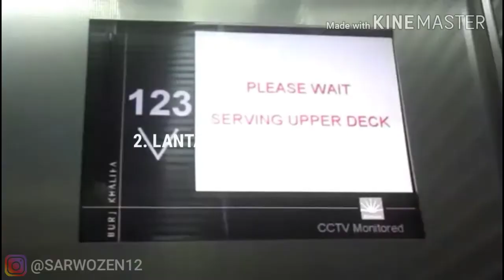Bangunan tertinggi di dunia! | NO.1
Kali ini aku buat video yg different.
Thanks for the video:
I
By: me